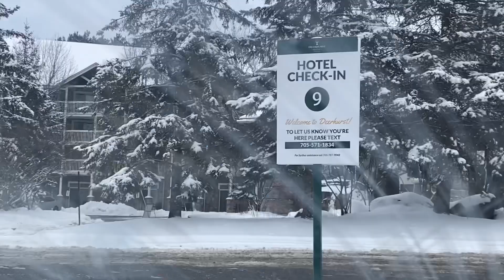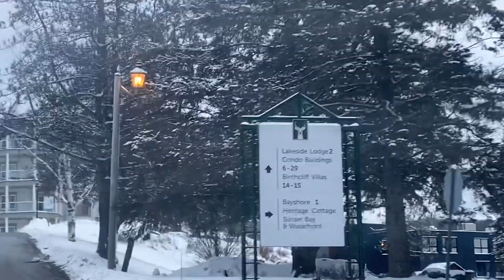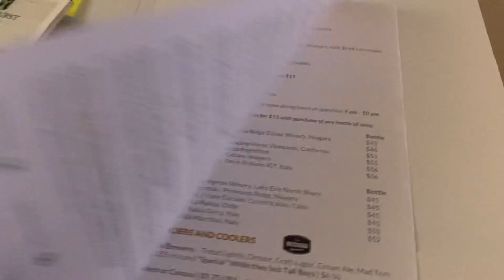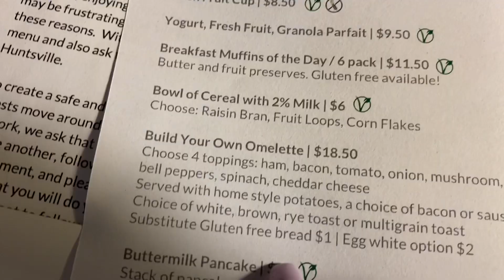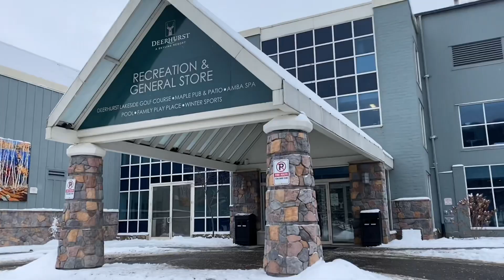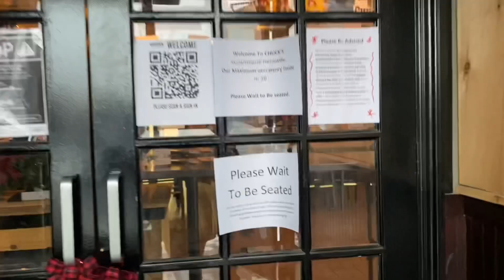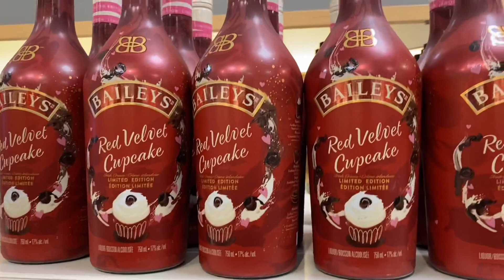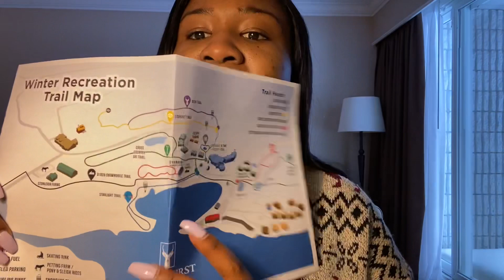Deerhurst Resort Review 2020 |Christmas in Muskoka | Dinner at Chuck’s Roadhouse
Hi everyone! I decided to spend my holidays in the beautiful Muskoka. Come along with me to see how much things have changed due to restrictions in the province and see the amazing winter activities we have access to!

Thumbnail Canva